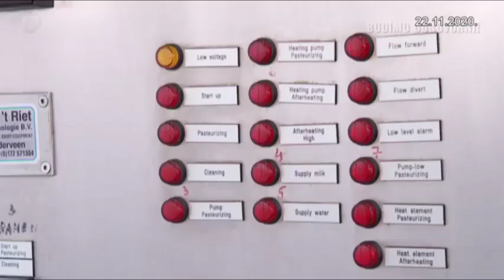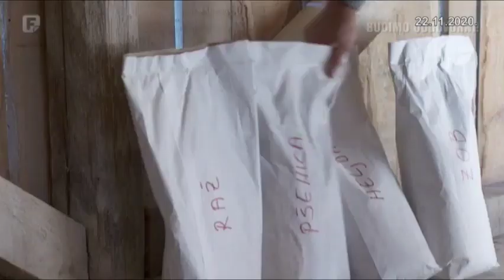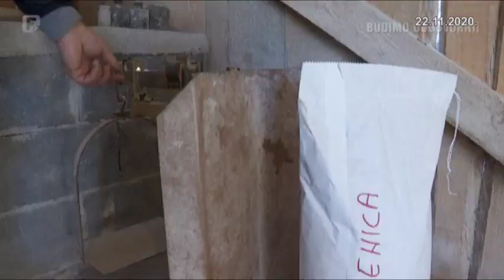Zelena panorama, 22.11.2020.